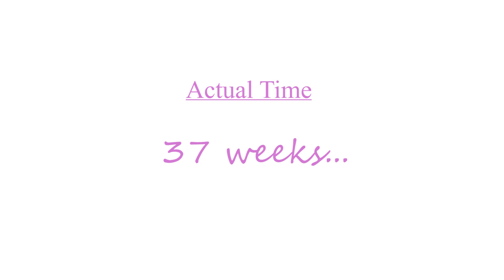Meg's Movie Minute - Episode 67: Baby Update #3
In this episode, Meg gives an update on her pregnancy and shows you her bassinet!

Meg's Movie Minute is a series of short videos that show Meg Johnson, a quadriplegic in a wheelchair, doing regular everyday stuff. Meg knows that you don't have to be in a wheelchair to know what it feels like for life to be too hard to stand and she hopes that sharing her everyday with you will help you in your everyday to keep on rollin'!

Meg is a C-7 quadriplegic. She has the use of both her biceps and triceps, but not her hands, tummy, back, or legs.